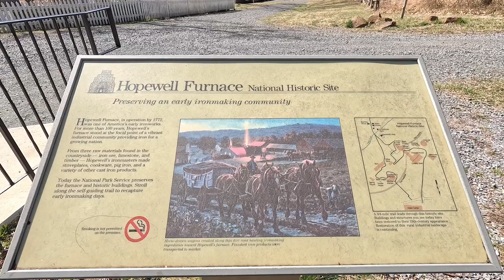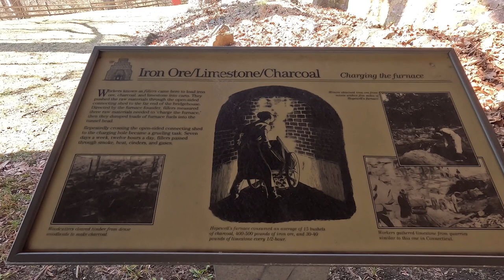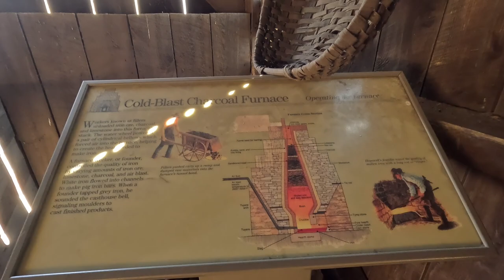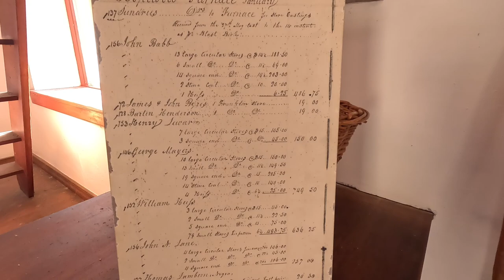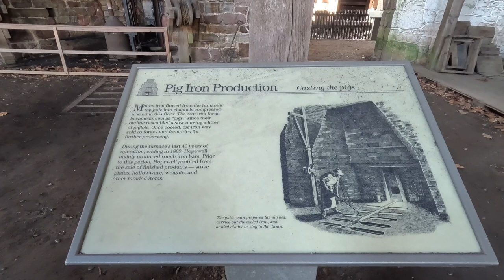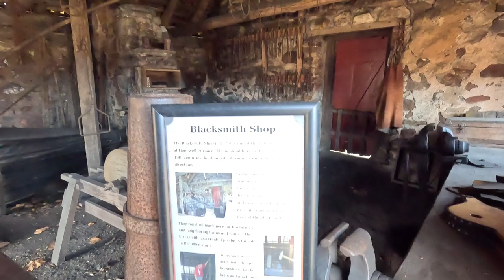First Time Winter Camping! - French Creek State Park - Hopewell Furnace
If you’re having quality issues, try changing resolution it settings.